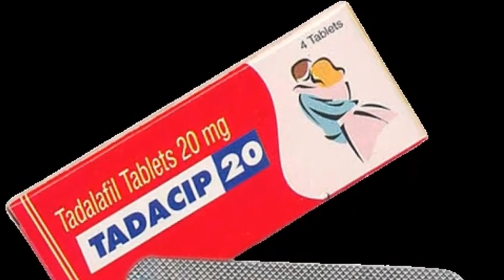(গোপন ঔষধ) যাদের ঢুকানোর আগেই বের হয়ে যায়,তারা ১ঘন্টা করতে পারবে।।Tadacip 20 tablet bangla